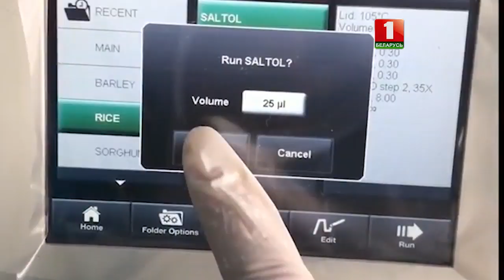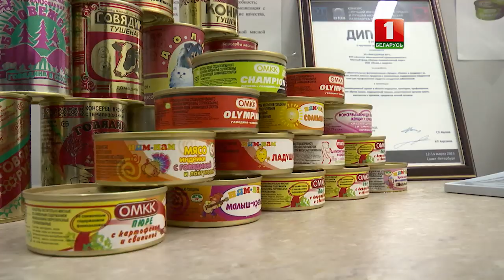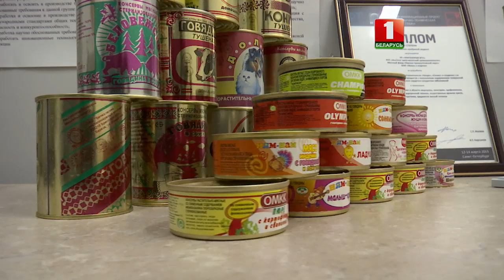Что такое «функциональные продукты»? Эфир 19.06.2019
Смотрите, какой продукт, который, по словам специалистов, не только сохранит и улучшит  состояние здоровья, но и поможет пробежать марафон! И это – не зелье и не эликсир, а кое-что поинтереснее…